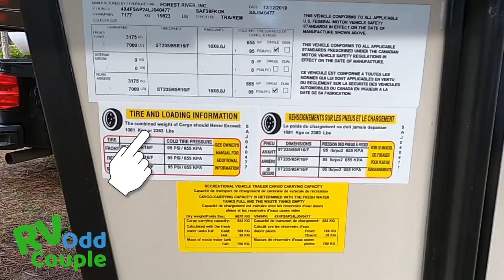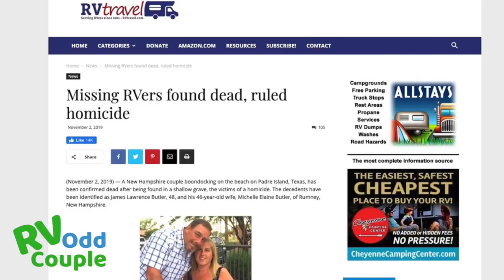10 Deadly RVers Mistakes (RV Safety & Security Tips Full Time RV Living) RV America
Due to the dangerous nature of RVing, this video is intended to share practical RV safety and security tips so you can enjoy your RV trips!  The RV Odd Couple share 10 Deadly Mistakes that they see RV Newbies make and admit to a few that they’ve made themselves.

With so much to learn about RV life full time, they breakdown these deadly mistakes into their top 10 RV Safety Tips!  Because RV living safety is non negotiable when you RV America

When considering the RV lifestyle, most people focus on the exploring and sense of adventure.  The RV Odd Couple share how they too made these mistakes and almost turned their fun into a deadly RV trip!